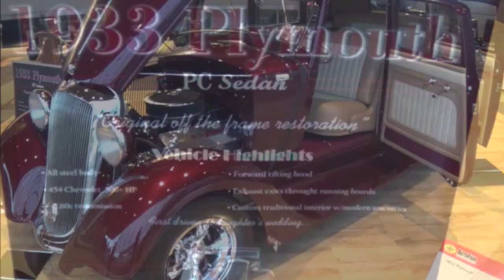1933 Plymouth Street Rod Sedan Dreamgoatinc Classic and Muscle Car Video